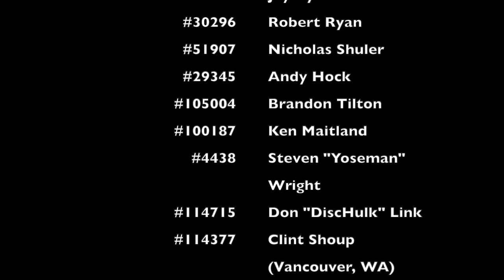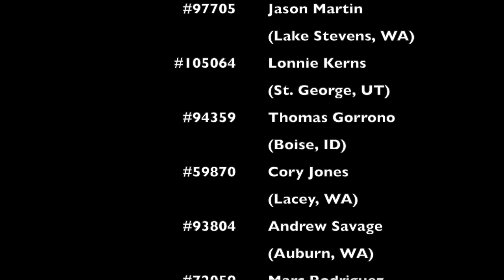respectHERgame | Something is WRONG with disc golf! Let's fix it! Jake's Take | Respect HER Game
It's time to GROW UP and GROW THE SPORT! Together we can defeat sexism in disc golf. It is time for all of us to learn how to respect HER game. to see more! Thank you to Catrina Allen, Sarah Hokom, Sara Sinclair, Hailey King, and Vanessa Van Dyken for starting this movement!